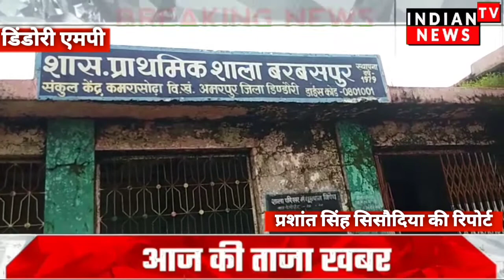डिंडोरी जिले के अमरपुर विकासखंड के प्राथमिक शाला बरबसपुर में छत से गिर रहा है प्लास्टर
प्रशांत सिसोदिया ब्यूरो चीफ जिला डिंडोरी मध्य प्रदेश..

एंकर डिंडोरी जिले के अमरपुर विकासखंड के प्राथमिक शाला
 बरबसपुर में गिर रहा है प्लास्टर प्राथमिकता की स्थिति दयनीय हो चुकी है छत से प्लास्टर नीचे गिर रहा है जो कभी दुर्घटना का कारण बन सकता है जिसे स्कूल प्रबंधन के साथ शिक्षा विभाग भी गंभीरता से नहीं ले रहा है
प्राप्त जानकारी के अनुसार
जिसकी शिकायत बीईओ कार्यालय अमरपुर में व्ही के चिचाम को भी दी गई परंतु स्कूल का हाल पहले जैसे ही निर्मित है और कोई सुधार कार्य नहीं किया गया, जिले में बैठे शिक्षा विभाग के बैठा जिला अधिकारी एसी के ही हवा लेने से फुर्सत नहीं है। कोई भी दुर्घटना होती हैं तो क्षेत्रीय नेताओ को अपनी नेता गीरी चमकाने का मौका मिल जाता है।

बाइट राजदीप मरावी प्रधानाध्यापक
  वाइट स्कूली छात्राएं